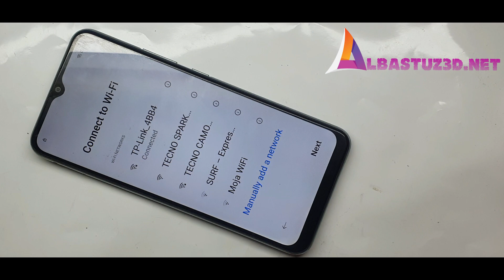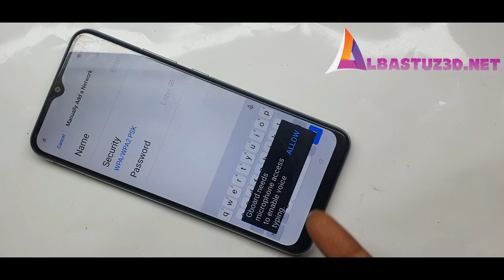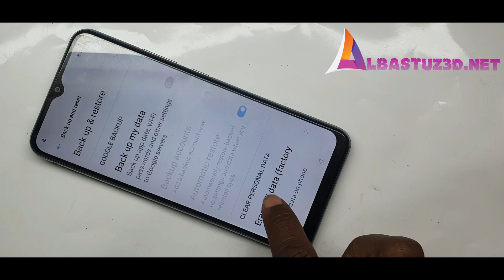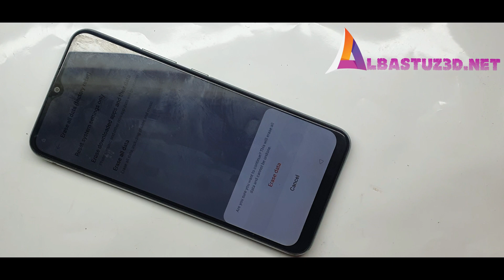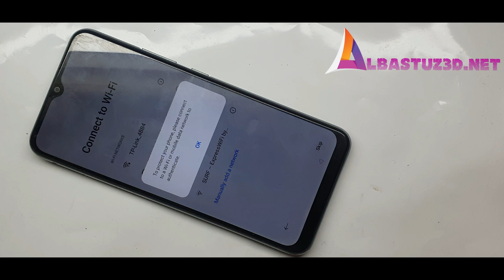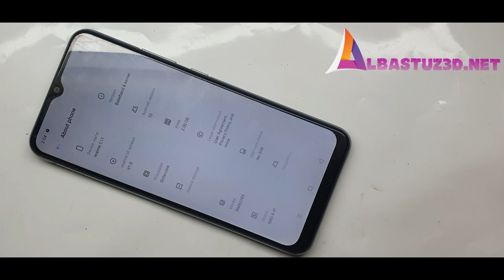Realme C11 Android 10 FRP Bypass Realme C11 Bypass Google Account Lock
Bypass Google Verification on REALME C11
Removing Google Account Verification from REALME C11
●▬▬▬▬▬▬▬▬▬ஜ۩۞۩ஜ▬▬▬▬▬▬▬▬▬●

FRP bypass| all Android frpbyass

𝗔𝗡𝗧𝗜-𝗣𝗜𝗥𝗔𝗖𝗬 𝗪𝗔𝗥𝗡𝗜𝗡𝗚:-
© Copyright by albajoshtech ☞ Re-upload is strictly prohibited. Legal action will be taken against those who violate.